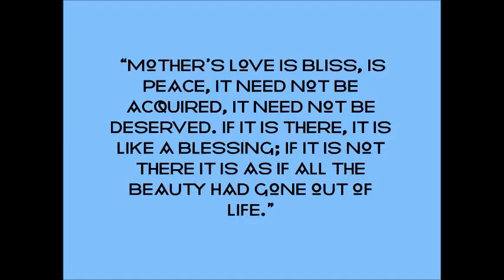Mama Happy Mothers Day - Love Tin